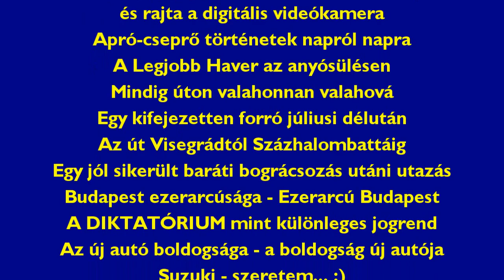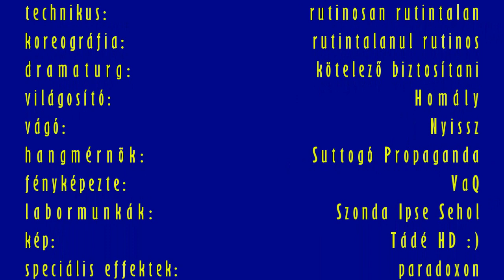Kronotonfluxus 481 - Visegrád-Százhalombatta - 2023/07/16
A Suzuki Lover Club szervezésében egy nagyon jó hangulatú bográcsozás volt Visegrádon. Ahonnan távozáskor előbb még hazavittem a Legjobb Havert Százhalombattára, mégpedig Budapesten át.